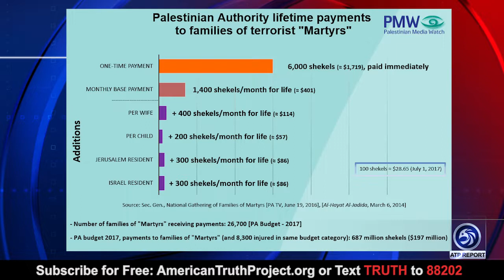Biden’s Policy Will Fund Killing of Israelis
An ATP Report Production - In this episode of ATP Report, Barry interviews former Israeli Ambassador to the United States, Danny Ayalon. Barry and Danny discuss how all of President Biden's policy changes are reversing all of the good work the Trump administration put in place that limited PA terror operations.